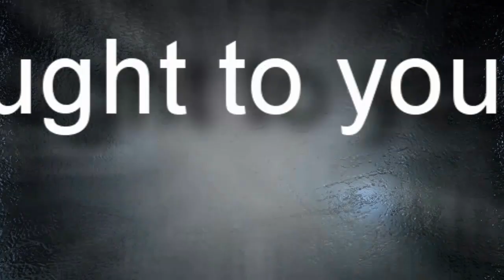Shaykh Saleem Dhorat - Suhbat-e-Saaleh Ki Ehmiyyat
Suhbat-e-Saaleh Ki Ehmiyyat
By: Shaykh Saleem Dhorat D.B